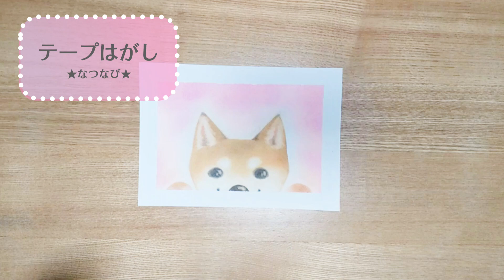誰でも簡単！パステルアート【柴犬】カッター使わないシリ―ズ♥ How to Paint a Shiba Inu with Pastels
こんにちは、Natsuです♪
これからも応援していただけると、とっても嬉しいです♥

今回は 、大人気のカッターを使わないシリーズ！！
100均（ダイソー）のパステルを使って、可愛い柴犬を描きました～♪

パステルアートの楽しさがあなたに届きますように～☆彡

【画材】
描きたいサイズの紙、普通紙、画用紙、パステル(蛍光色・補助色・黒）、カッターマット、消しゴム、ねりけし、えんぴつ、茶こし、コットン、スティック消しゴム、セロハンテープ、ハサミ（DAISO）
フィキサチフ/定着剤(文房具ショップ）

カッターを使わないシリーズ【梅の花】

是非よろしくお願いします❤

★お願い★
なつなびYouTubeチャンネルで公開している作品は、皆さんに楽しんでいただける事を目的として心を込めて制作しております。個人または家族など私的利用の範囲でお楽しみください。

ワークショップや教室などで動画の内容や技法を教えることも商用利用となります。

SNSやブログ等に投稿したり、動画のリンクをシェアする際は、 なつなび 又は natsunavi 等を明記してください。
もちろん、素敵な感想も一緒に記載していただけると、とっても喜びます✨✨